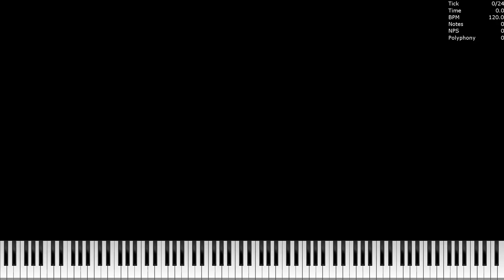[MIDI] RainbowNut Remastered Merged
Made by: Me, TTS The Dalmatian Puppy
Original Video: You're here
Video is rendered in UMP 1.6.2